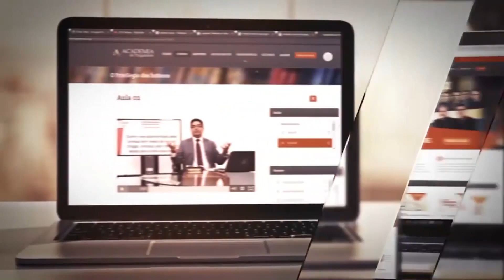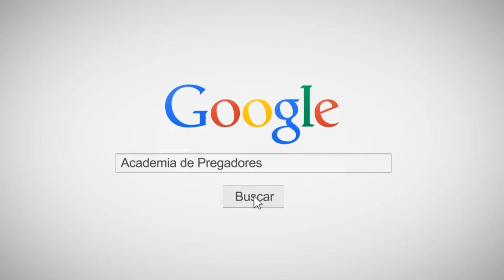O Bom Samaritano | Alisson e Neide - Dependente | Abril #2018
Alisson e Neide adorando na Vigília O Bom Samaritano em Abril de 2018.
Realizada toda 1ª sexta-feira de cada mês, reúne centenas de pessoas para adorar a Deus na chácara masculina da instituição, no município de São José, na região da Grande Florianópolis/SC.
▷ ESTUDE NA ACADEMIA DE PREGADORES:
▷ FALE CONOSCO:
▷ OUÇA NOSSO PROGRAMA:
▷ SEJA UM MANTENEDOR:
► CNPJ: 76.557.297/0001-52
▷ BANCO BRADESCO
► Agência: 2353-1 | Conta Corrente: 9247-9

- Lucas 10:33